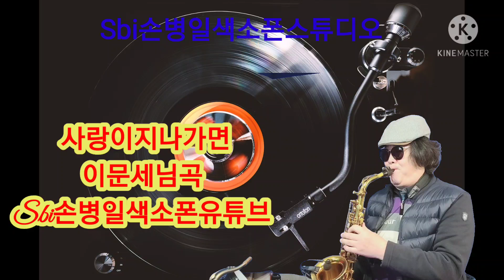사랑이지나가면 Sbi손병일색소폰유튜브 Live